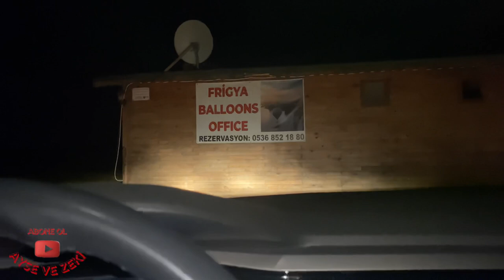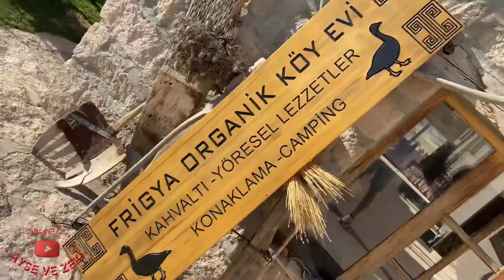Frigya Balon Maceramız / Frigya Organik Köy Evi / Üçler Kayası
Herkese Merhaba,

Bu videomuzda belkide tatilimizin en etkileyici gününü yaşamış olabiliriz. Afyon’nun İhsaniye beldesine bağlı Üçker Kayası mevkiinde henüz yeni başlamış olan Balonla Seyahat etkinliğini yaptık. A’dan Z’ye aktarmaya çalıştığımız balon maceramıza başlarken nasıl yerlerden geçtiğimizi, balonun hazırlanma aşamasını, havada seyahatimizi ve balonun nasıl toplandığını göstermeye çalıştık. Ücret bilgilerini paylaştık. Daha sonra kahvaltı için Frigta Organik Köy Evi tesisini konaklama ücretlerini kahvaltı servislerini açıkladık. Mükemmel bir deneyim oldu bizler için. Tesis sahibi Aziz Bey ve ailesine konukseverliklerinden dolayı çok teşekkür ederiz.

Ayse ve Zeki